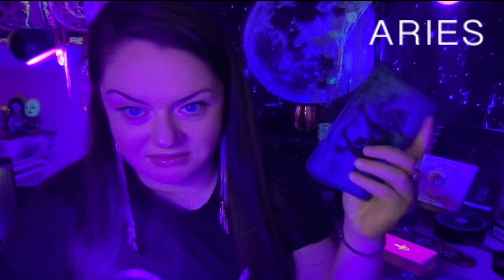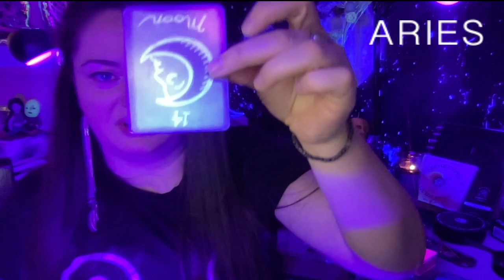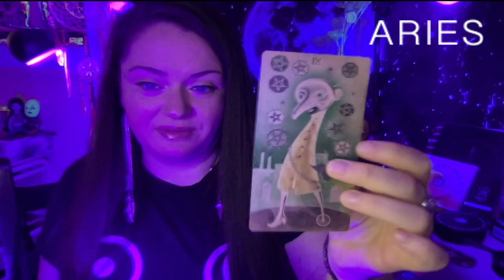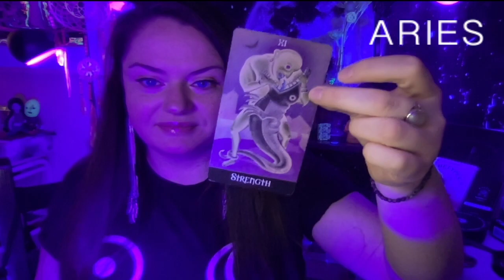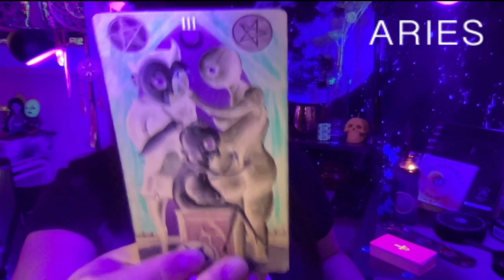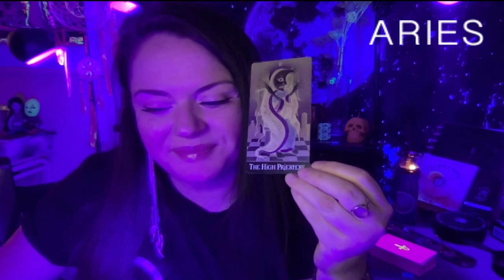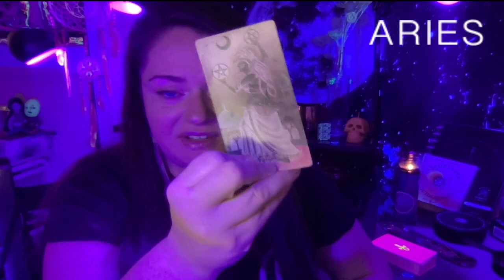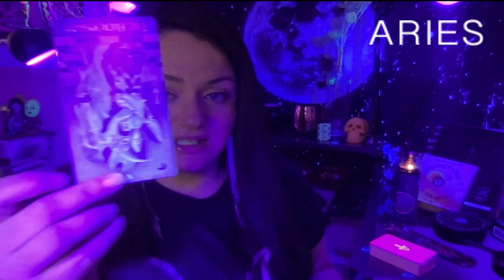Aries Warriors: Tarot Insights for Your New Moon in Leo Journey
Reading for the sign ARIES